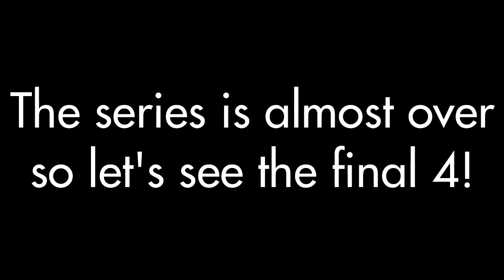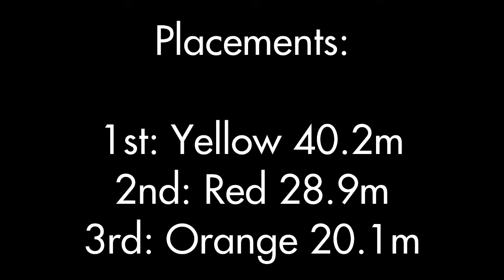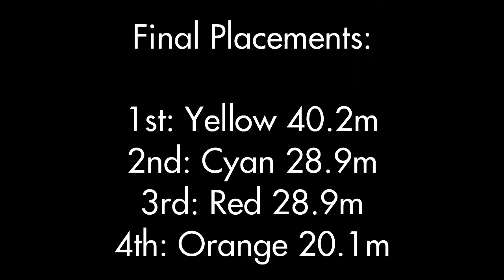Algicosathlon Day 5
It's back!

Music Credits